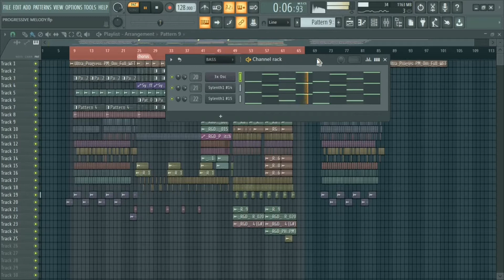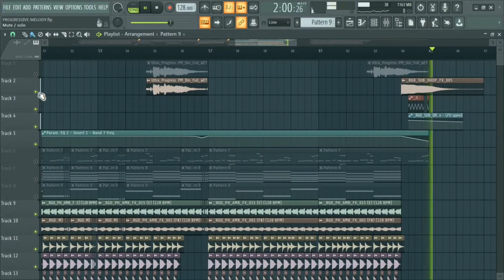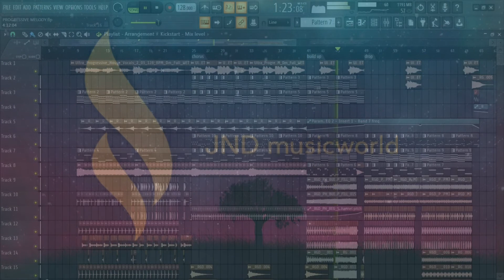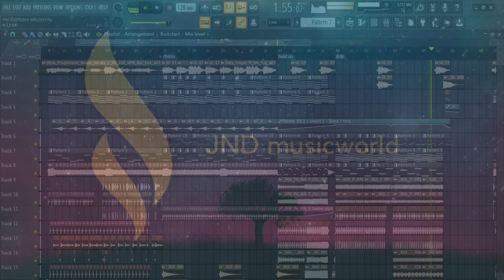Progressive house in 3 minutes | JND musicworld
in this video i will show you how i made this progressive house drop